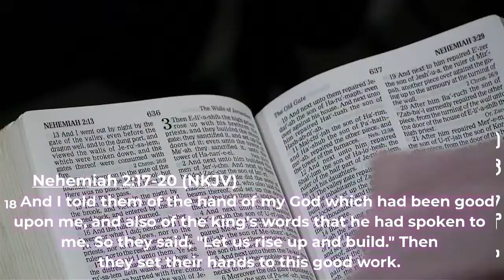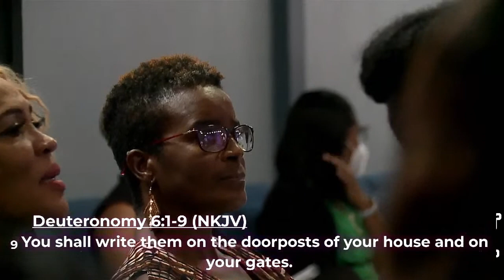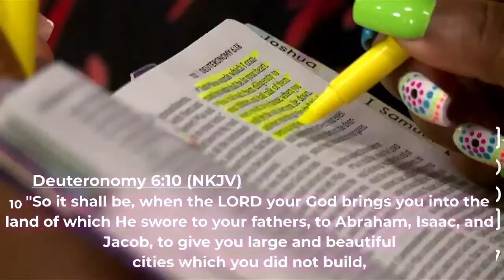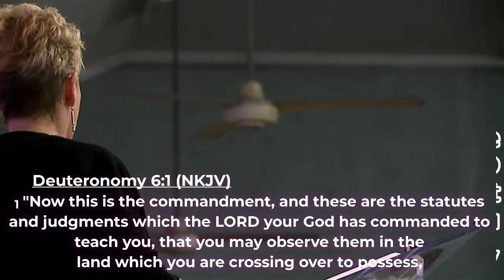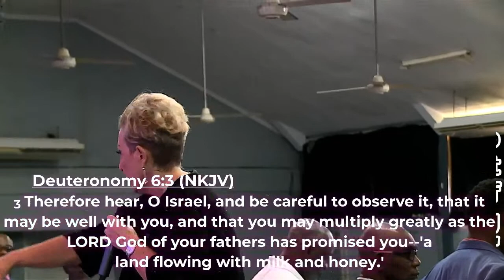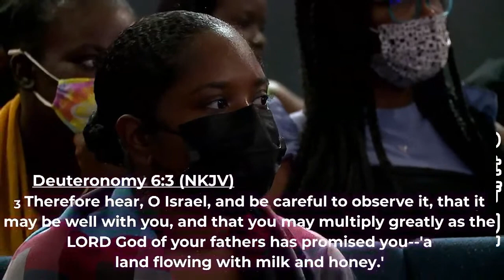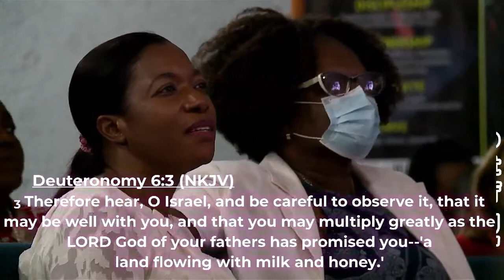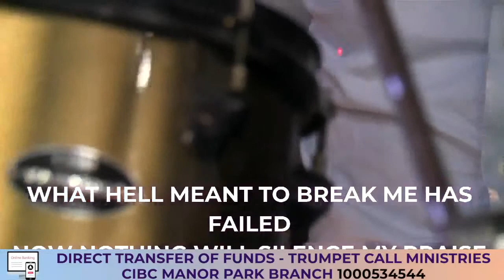SUNDAY JUNE 5, 2022 - SermonSeries Nehemiah Pt 2 - A MIND TO BUILD with Apostle Mary Wildish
It's Pentecost Sunday

Come expectant for a powerful deposit into us right from the throne room of heaven!

SHARE THE LINK with your family and friends and let us know how the Word of God has impacted you!